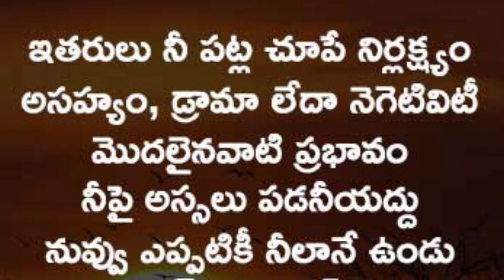Creamy and cheesy white sause pasta 🍝 recipe//very simple and easy//raji's crazy world